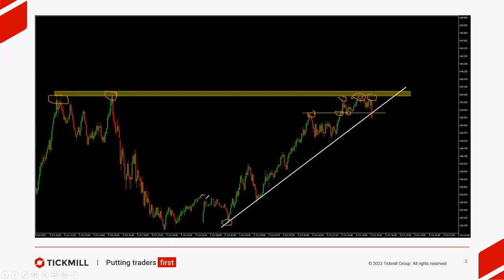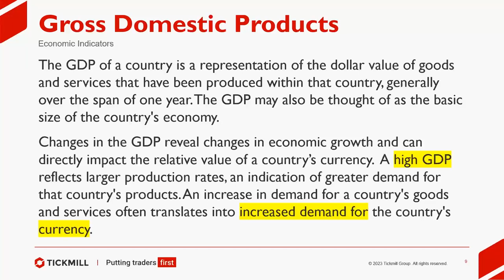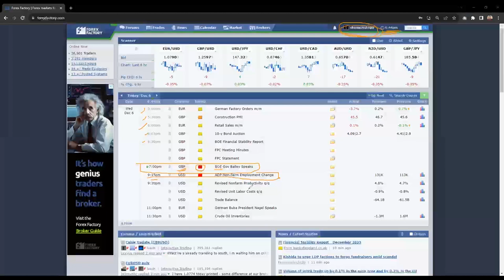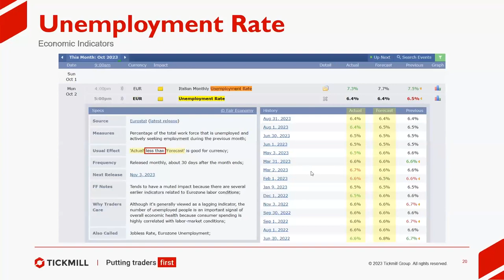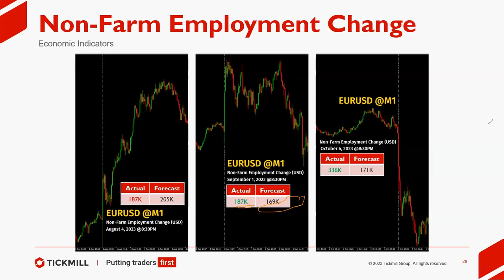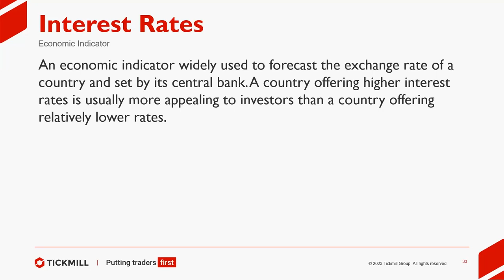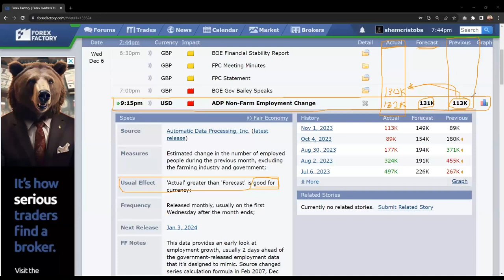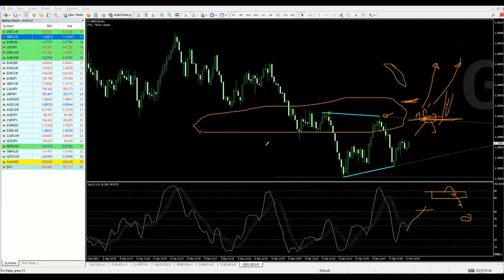Session 3 | Fundamental Analysis